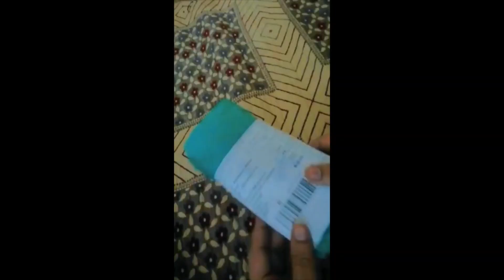UNBOXING OF MINI KIDS COURIER CAR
UNBOXING OF MINI KIDS COURIER CAR | Inni Minni Perdes